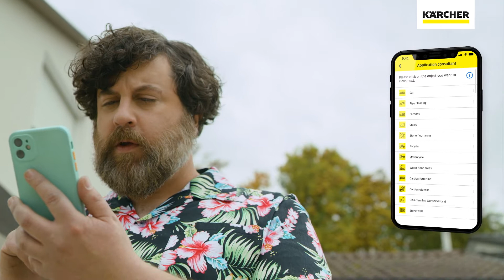Hidrolimpiadora K 2 Premium Power Control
La hidrolimpiadora Kärcher K 2 Premium Power Control consigue resultados de limpieza aún mejores con la aplicación Kärcher Home & Garden. La aplicación contiene el útil asesor de aplicaciones que ayuda al usuario con consejos y trucos prácticos para cada tarea de limpieza. La aplicación también ofrece un servicio completo que incluye información sobre el dispositivo, la aplicación y el portal de servicio de Kärcher. El dispositivo está equipado con una pistola de alta presión y 2 lanzas pulverizadoras con adaptador Quick Connect.